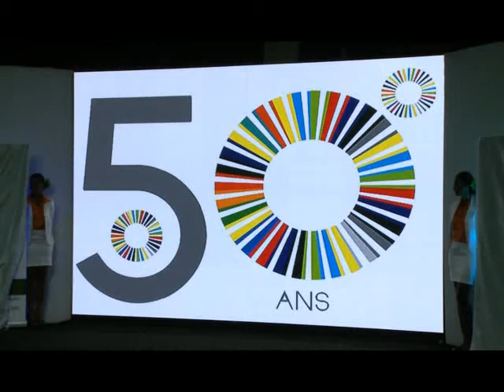Lancement des festivités du cinquantenaire de la RTI